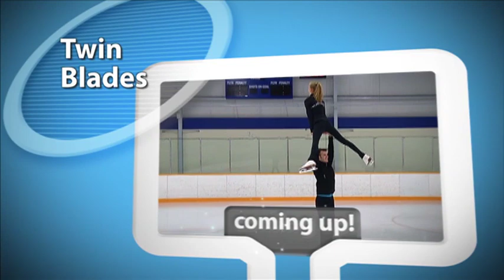go! Island, December 9th, Artist Jeff King, Shaw TV - Nanaimo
Nanaimo based arist Jeff King is known mostly for his murals, but he's venturing into the world of sculpture with Whale Tail, functional art benches.